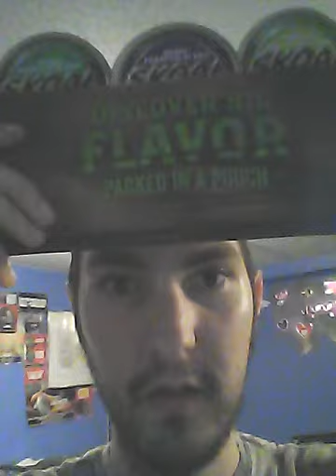Skoal fruity pouches & Dip run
Have a great afternoon guys n gals